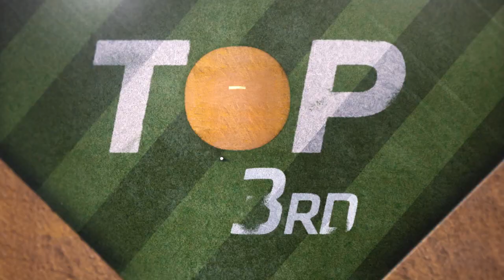Castellani, Tapia lead Rockies to 3-2 win | Rockies-D-backs Game Highlights 8/24/20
Raimel Tapia smacked three hits to back Nick Castellani's strong outing in the Rockies' 3-2 win against the D-backs | 8/24/20